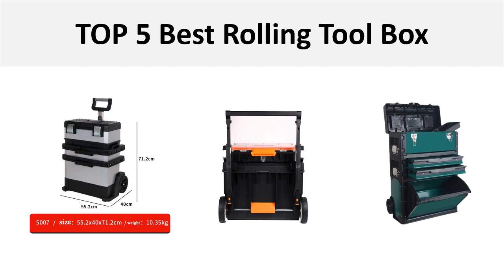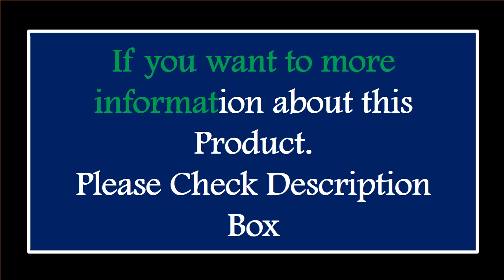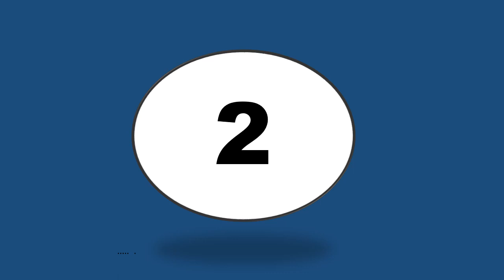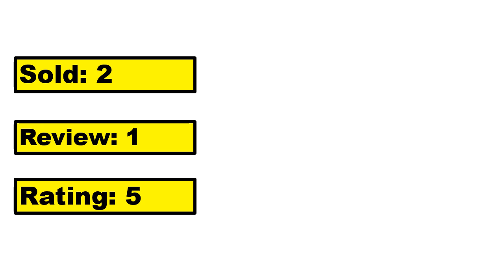5 Best Rolling Tool Box Review 2024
5 Best Rolling Tool Box Review 2024

1.Large Rolling Tool Box Trolley Hard Case Hardware Tool Storage Box Portable Carpentry Tool Box with Wheels Tool Containers

2.7 Drawers 420pcs Rolling Tool Box Cabinet Chest Storage with Wheels and Stainless Steel for Tool Storage

3.Trolley Toolbox Multifunctional Three-layer Combination Trolley Hardware Toolbox Wheeled Movable Hardware Rolling Tool Box

4.ToughSystem Tool Box Tool Box with Wheel Large Capacity Polymer Packout Rolling Tool Box for Tool Storage

5.Large Professional Tool Box Storage Household Use Suitcase Tools Vehicle Mounted Multifunction Portable Organizer Rolling

Are you Searching for Best Rolling Tool Box? So now you are in the right place for getting the valuable info on Rolling Tool Box.

In this video, we shortlisted the 5 Best Rolling Tool Box on the market in 2024. We made this list based on our personal opinion. After performing our research based on their price, quality, durability, brand reputation, and other related issue and we ranked them no particular request or influence.